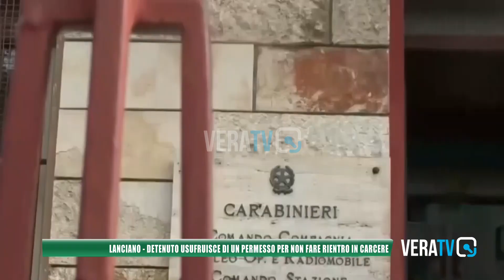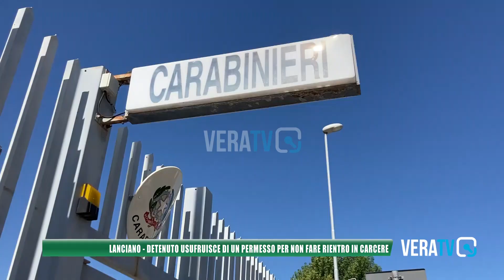Lanciano - Detenuto usufruisce di un permesso per non fare rientro in carcere